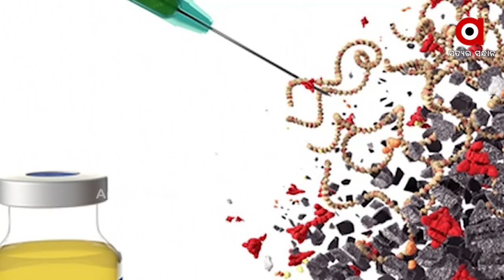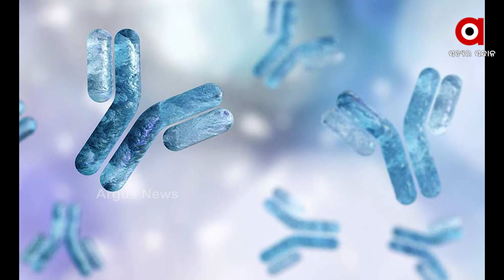ସଂକ୍ରମିତଙ୍କ ପାଇଁ ଯଥେଷ୍ଟ ଗୋଟିଏ ଡୋଜ କୋଭିଡ ଟିକା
କରୋନା ଭାଇରସ୍ ଟିକାକୁ ନେଇ ଆସିଲା ଆଶ୍ୱସ୍ଥିକର ଖବର ।ହାଇଦ୍ରାବାଦର  AIG ହସ୍ପିଟାଲର ଏକ ଅଧ୍ୟୟନରୁ ଜଣାପଡିଛି ଯେ, ସଂକ୍ରମଣର ଶିକାର ହୋଇଥିବା ବ୍ୟକ୍ତିଙ୍କ ପାଇଁ କୋଭିଡ୍ -19 ଟିକାର ଗୋଟିଏ ଡୋଜ ହିଁ ଯଥେଷ୍ଟ